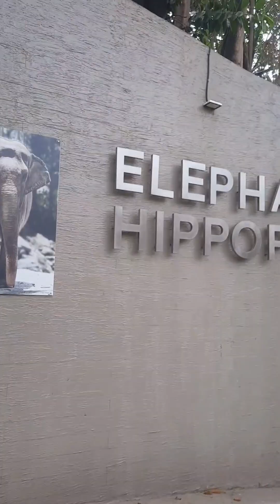Bago kayo pumunta sa Manila Zoo panoorin nyo muna ito para hindi kayo mahirapan